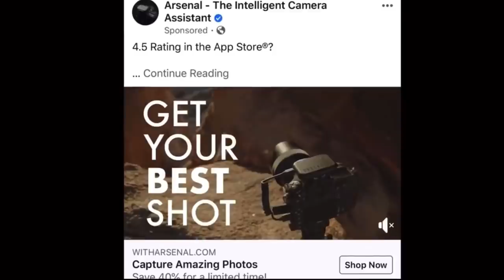How to pour concrete footings: Building The Farmhouse | Day 3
Learn how to build a custom home, start to finish, with The Perkins Brothers!

"The Farmhouse" is a custom home for a Western North Carolina family that will sit high on a mountian near The Blue Ridge Parkway... And The Perkins crew will be filming every step of the build! They plan to release 2 videos per week following the progress.

In this exciting episode:
Erik, Jaime and the crew get pour the concrete footings and set up their homemade speed poles for laying the basement walls!  This is the third day of work on the Farmhouse build. As always pay attention for tons of great building tips and enjoy a day on the mountain with The Perkins Crew.

PLS Laser PLS-60575 PLS HVR 505R Mid Range Rotary Laser System

PLS 6G Combo Point & Line Green Laser Kit

TRUEWERK Men's Midweight Work Hoodie - T2 Fleece WerkHoody Workwear,

TRUEWERK Men's Work Pants - T2 WerkPant Technical Workwear

Huber ZIP System Flashing Tape | 3.75 inches x 30 feet | Self-Adhesive Flashing for Doors-Windows Rough Openings

PERKINS ENTERPRISES HATS!!